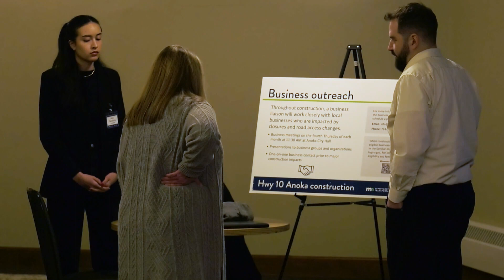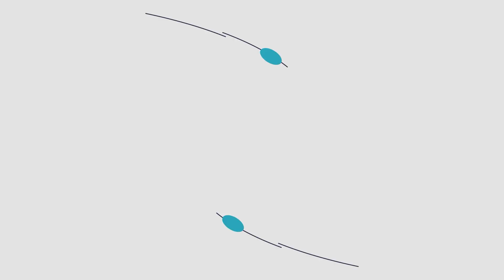Highway 10 Construction Open House | Anoka, MN | QCTV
In the City of Anoka, anticipation for year two of the Highway 10 construction project couldn’t be higher.

We stopped by the city's open house at Greenhaven Golf Course to learn all about what we can expect this construction season! Check it out!